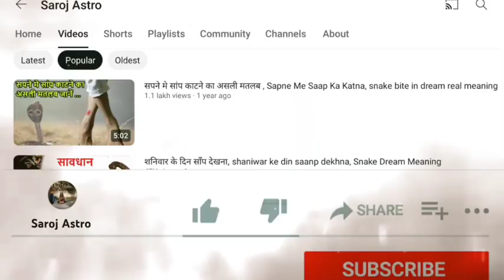पीपल की लकड़ी जलाना pipal ki lakdi jalane se kya hota hai, sapne mein pipal ka ped jalte hue dekhna